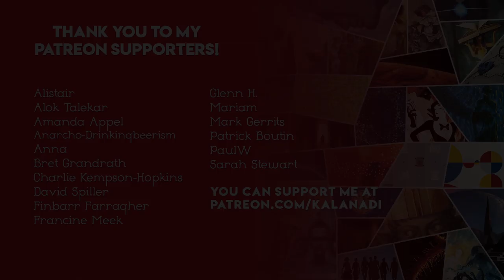Reading Rush Wrap-Up | 2019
Despite my voice being wrecked, I spend a lotttt of time talking about some of these books XD

THINGS MENTIONED

The Beginning Place by Ursula K. Le Guin